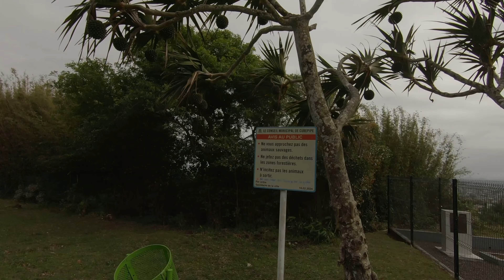Sunday ride Trou Aux Cerfs to Rue La Paix (dholl puri)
29 September 2024

00:00 Trou aux Cerfs Volcano
01:16 Vacoas Trees
02:25 Crater Trou aux Cerfs (cratère)
03:56 Take photo
06:29 Souvenir of Mauritius
09:42 Entrance to crater
11:26 Gardien l'année prochaine ki ou pu truv nu
12:02 Edward Hugues Street
12:37 Rue La Hausse De La Louvriere
12:47 Descendre dangereusement
13:51 Georges Guibert Street
14:47 So'flo
15:12 Stop
17:08 McDonald's Floreal
18:21 Swami Sivananda Ave
20:11 Traffic light
21:05 Charles depass Louis
21:43 Traffic light
23:09 Traffic light
26:20 Metro express
27:31 Jumbo Phoenix
28:27 Flyover
31:03 Depass Ahtat
33:01 Patrick attaker
33:45 Colle ar Patrick cuma ene puce (bizin pas depass li mem si li ralenti)
35:02 Tribeca
40:28 Erreur ti bizin pas prend Louis (Si Patrick attaquer pas pu capav suive li)
42:39 Mo pay mo erreur (Patrick attaquer)
43:18 Speed camera
44:17 Mo sac ti p gene moi, 1 second d'inattention Partick prend l'ecart
45:01 Impossible suive
45:33 Speed camera
46:09 Prend Louis
48:35 Speed camera
49:17 Speed camera
51:02 Pass enbas pont
52:16 Reserves Street
55:08 Rond point Caudan
55:25 Maupin street (Heen Foh Lee Kwon Pagoda)
55:52 Motais Street
56:43 Caudan street
56:59 Rue Condé
58:15 Raoul Rivet street
58:39  Mère Barthélemy Street
1:00:12 Eglise Immaculée
1:01:14 Poudrière Street
1:01:41 Maillard Street
1:02:05 Port Louis Fire Station
1:02:27 Jules Koenig Street
1:02:52 Dauphine Street
1:03:00 St Louis Cathedral
1:04:26 Citadel (Fort Adelaide)
1:05:51 La Paix Street
1:07:13 Masjid As Salaam
1:09:12 Dholl Puri encore toujours Rs15